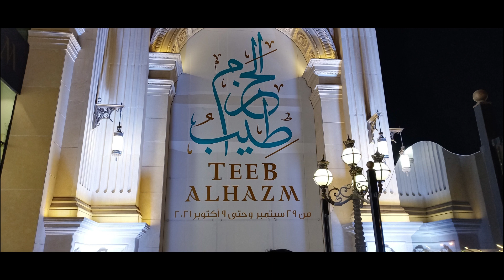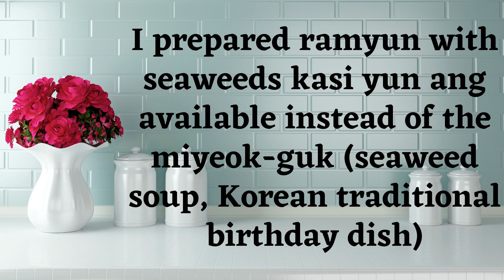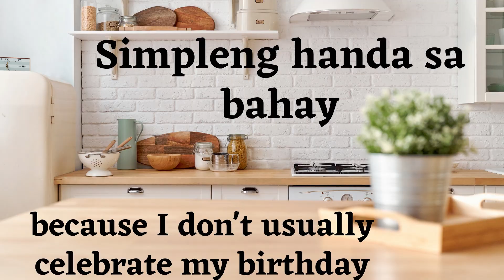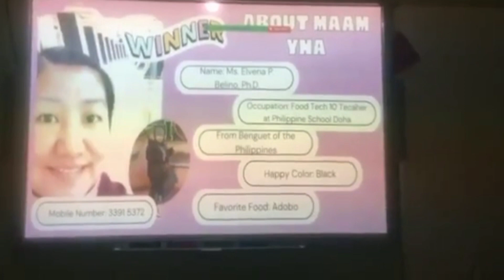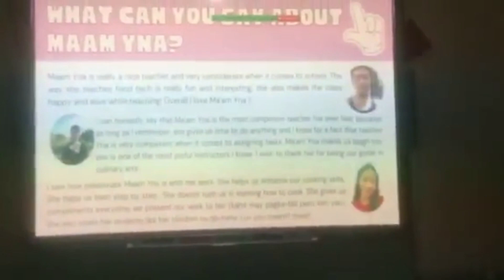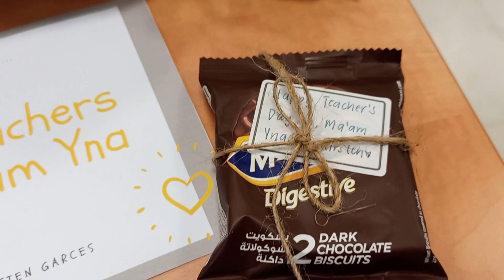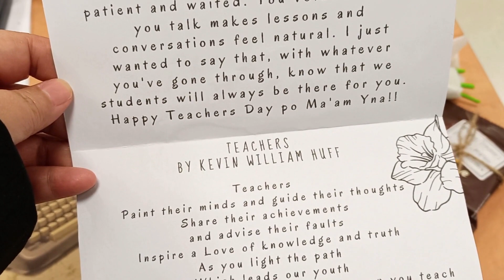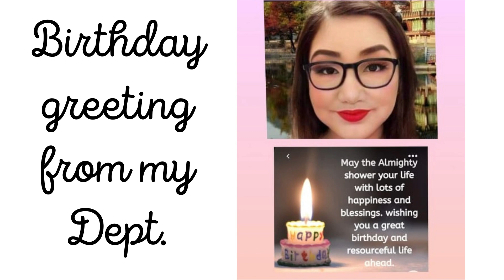Celebration: the Pandemic Way